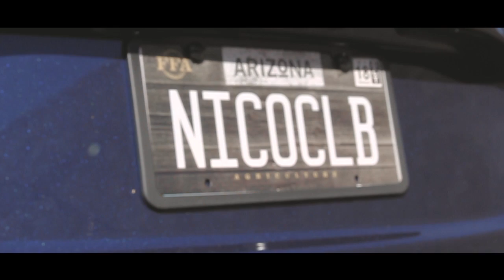blue 2017 Nissan Maxima